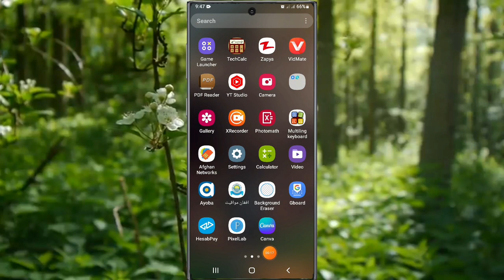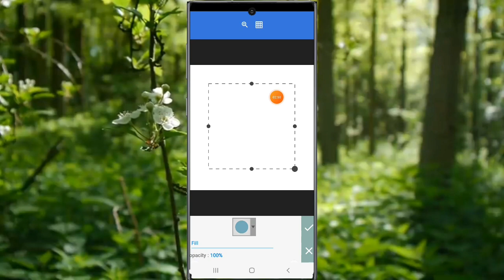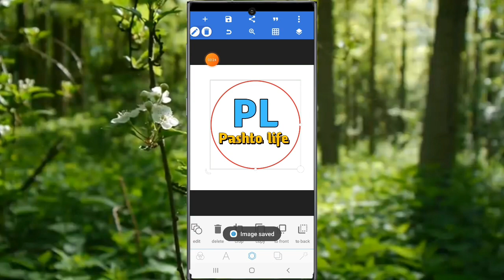How can to create YouTube channel logo Ⅱ څنګه دیوټیوب چینل لوګو جوړه کړو اسانی سره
♥Social media♥